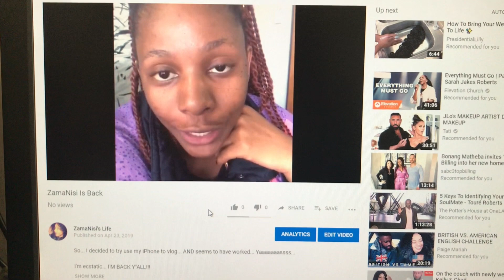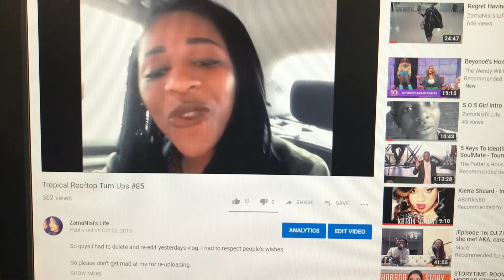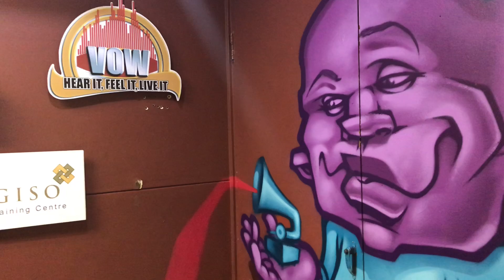Really Back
Just had to confirm that I am really back with a second daily vlog